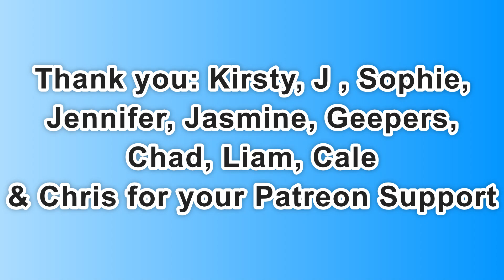Day 2,023 | 4,878 Days To Go! | Ep 27: 5 Sets of 22​ Push Ups Challenge for Mental Health UK